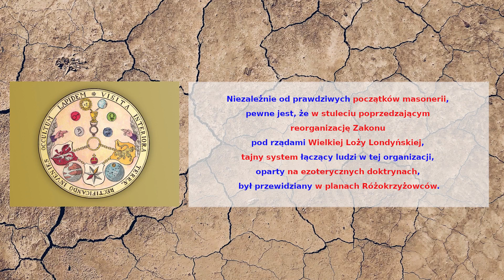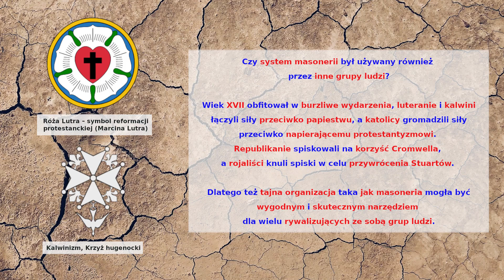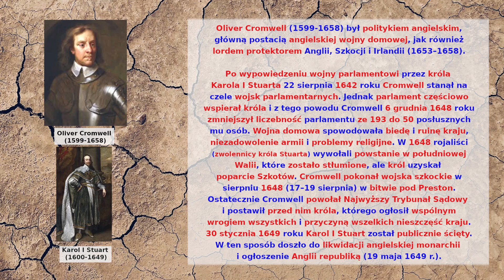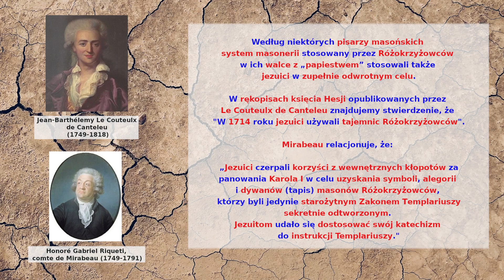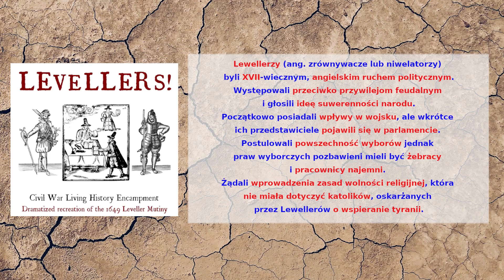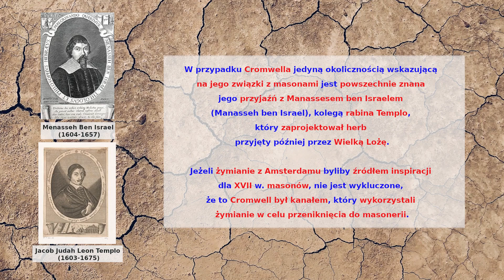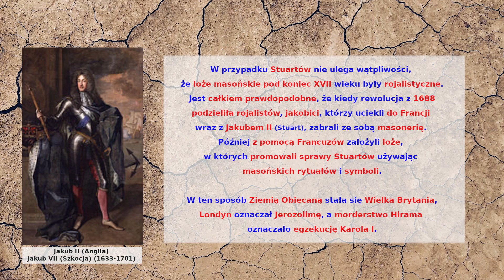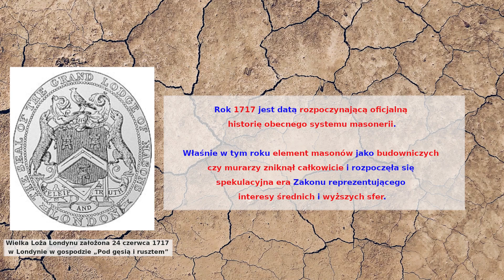#44 Masoni cz.13 / Freemasons part 13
Kim był Oliver Cromwell i jakie związki łączyły go z masonerią? Jakie znaczenie miały loże masońskie dla dynastii Stuartów pod koniec XVII wieku?

Who was Oliver Cromwell and what connections did he have with Freemasonry? What importance did Masonic lodges have for the Stuart dynasty in the late 17th century?